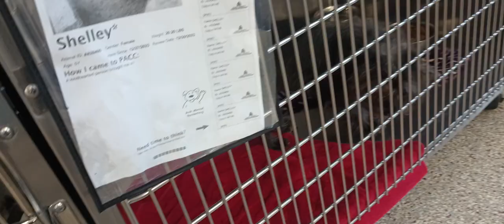Shelley 5y A828400 kennel rolling small doggies PACC shelter 23